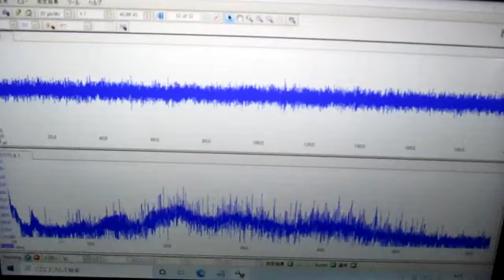超音波とファインバブルを利用した「めっき処理」技術 ultrasonic-labo